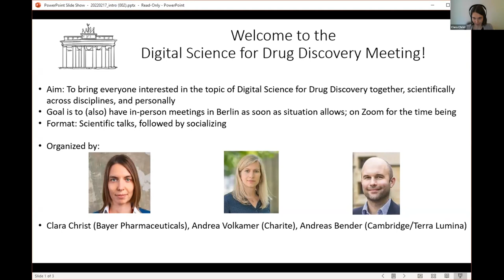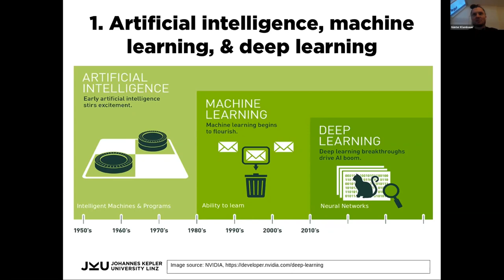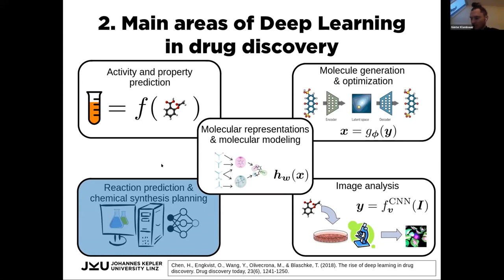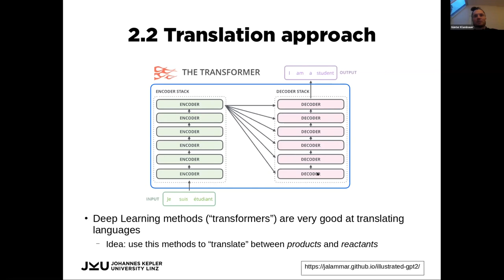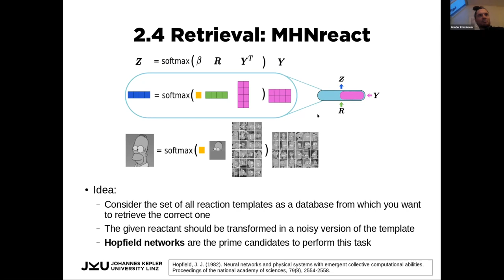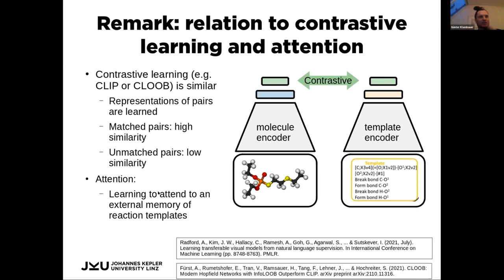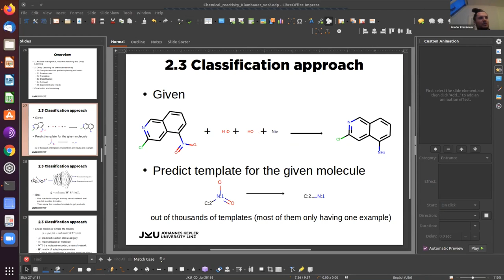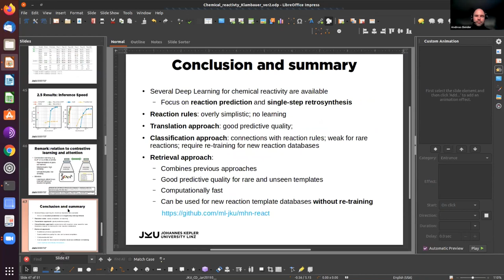Berlin Digital Science for Drug Discovery Meeting, 17 February 2022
"An Introduction to Explainable Artificial Intelligence for Small Molecules" (not available online)
Floriane Montanari, Bayer

"Deep Learning Methods for Chemical Reactivity"
Günter Klambauer, Linz University